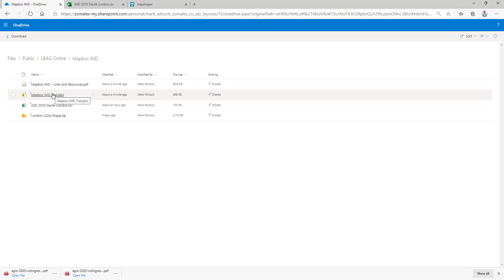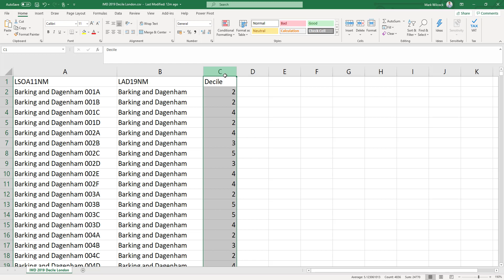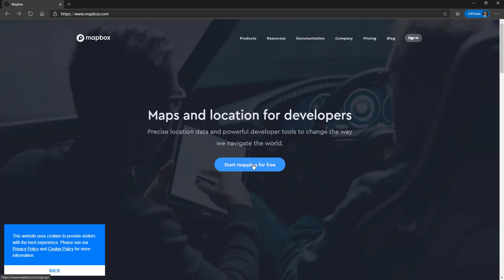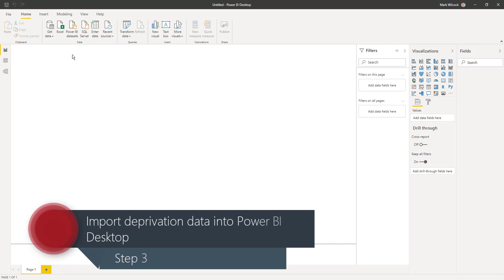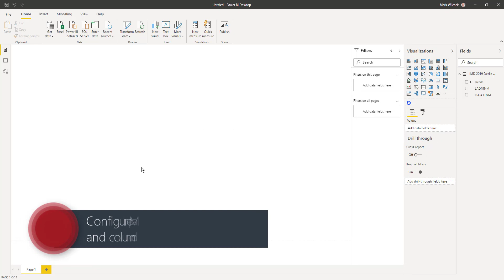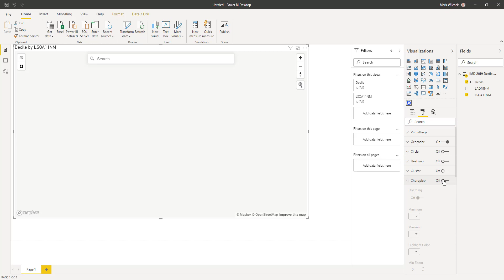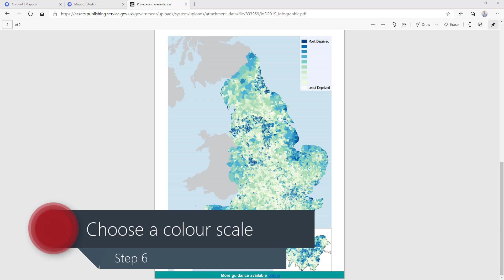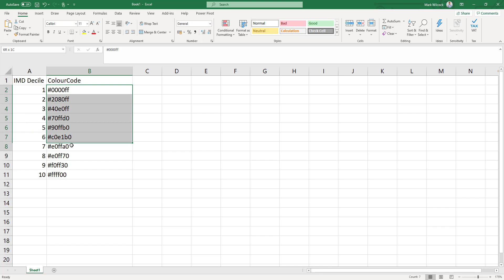Building Data Maps with the Mapbox Visual in Power BI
A short tutorial to get started building your first data map with the powerful Mapbox visual in Power BI.  We create a map to show deprivation in London using data from Ministry of Housing, Communities and Local Government.

The datasets, shape files and other useful resources to follow along with the tutorial are in

We run a full range of data analysis and generative AI courses in London and online. See our courses at zomalex.co.uk